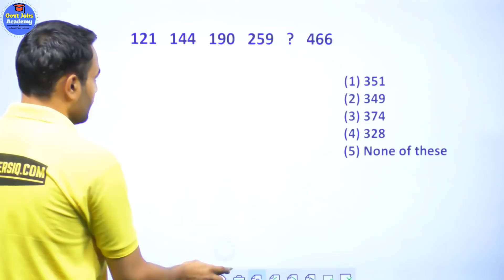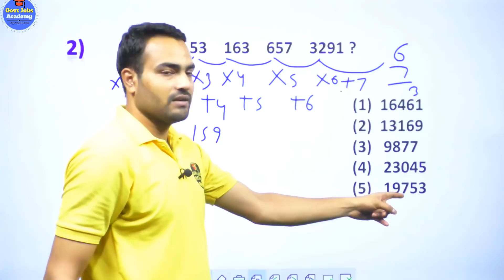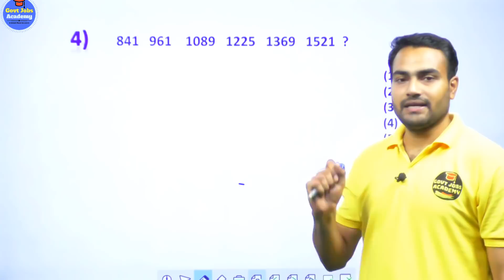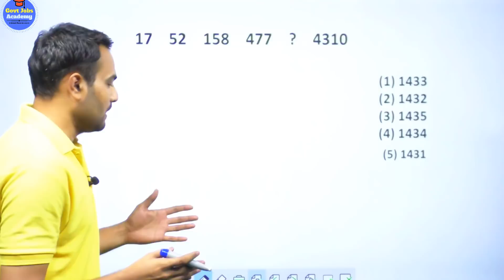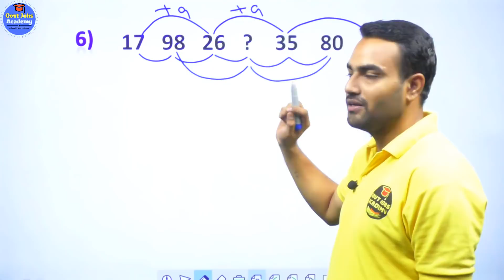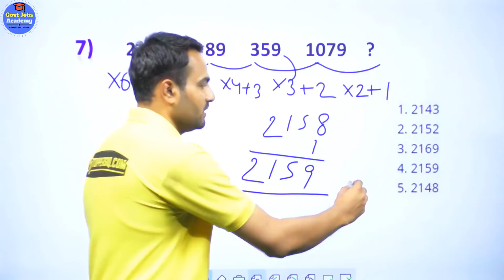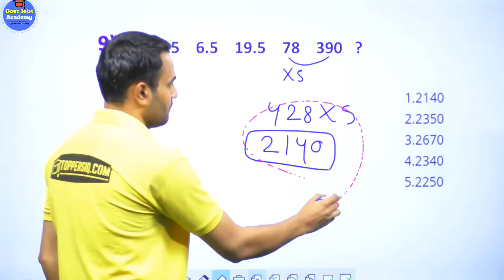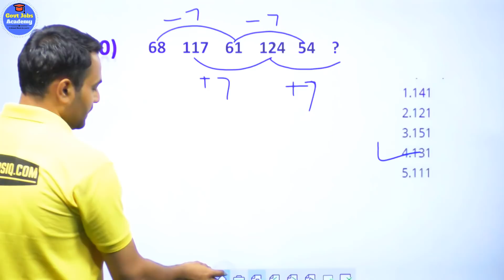NUMBER SERIES-TRICKS SCORE 5 MARKS IN 2 MINUTE FOR SBI PO/CLERK MAINS BY SATISH SIR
NUMBER SERIES-TRICKS- THIS IS THE PART-2 OF SERIES .